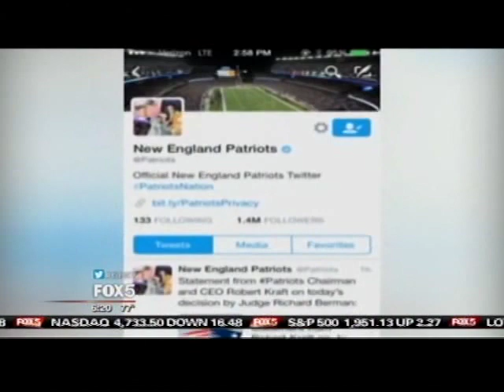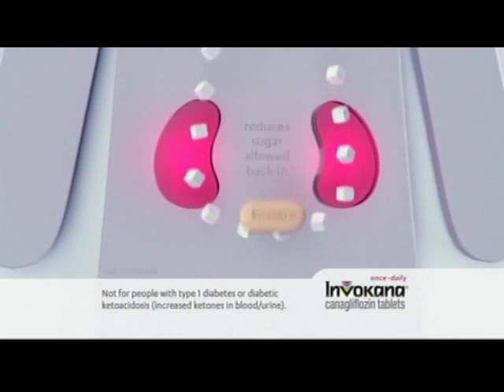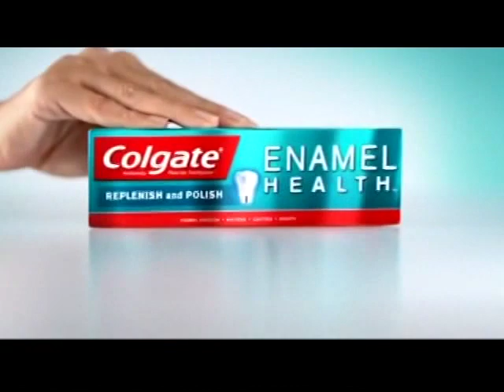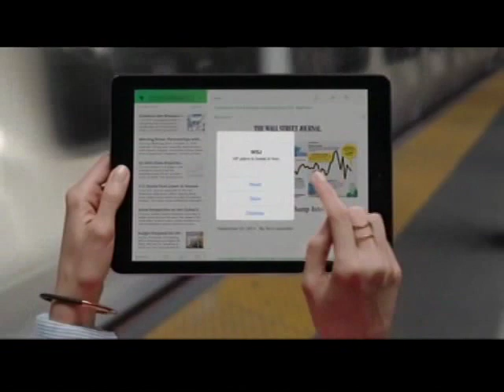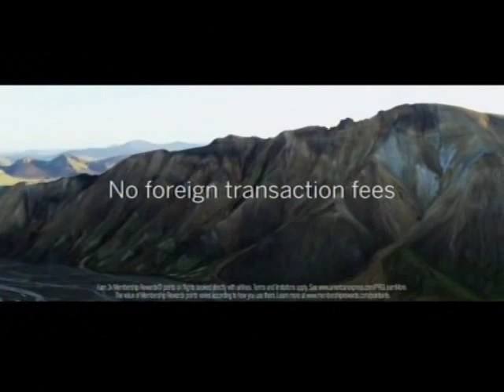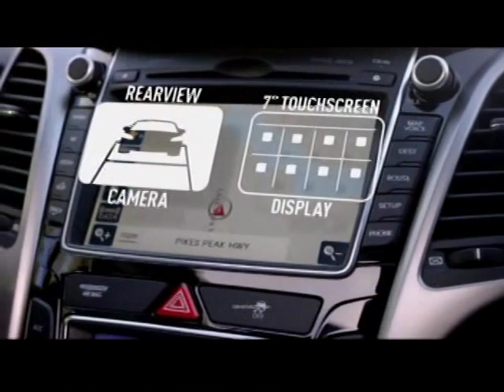WNYW NY-9/4/15-GOOD DAY NEW YORK 2-Juliet Huddy, Robert Moses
Juliet Huddy now co- hosts a show on radio station WABC with Curtis Sliwa. Robert Moses is still a reporter with Good Day New York. WNYW is also known as Fox 5. Posted for historical purposes only.